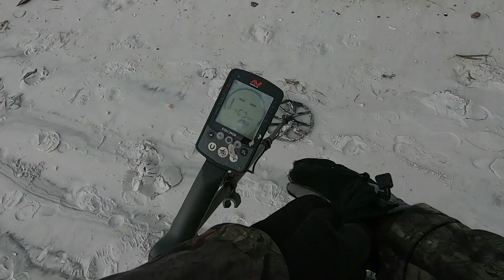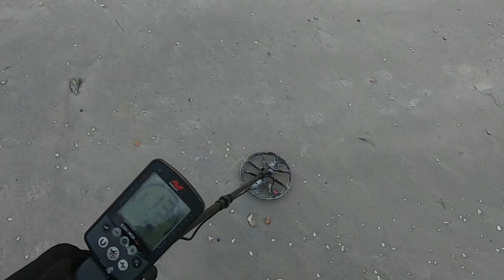Today to Treasure Island to Beach Metal Detect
Lots of stress trying to show what I'm trying to accomplish with my channel and trying to please everyone. Some want this and some want that. I have 400 emails a day. I also, well... BLAH BLAH BLAH Derek. I will keep trying to plug along with what I have and where I'm at. Please keep in mind that I have offers to make large amounts of money outside of YouTube and have made it my choice to be here. Maybe my goal of a video a day might mean I need to start another YouTube channel and post the Metal Detecting content there! So please keep in mind that I'm human and have feelings when you post whatever.

I am developing a channel from a hobby into my life!!! Come along and support me anyway you can with comments, views, cash all accepted. No pressure.